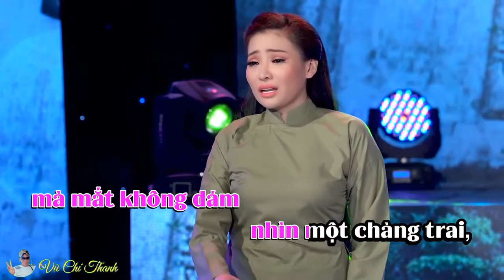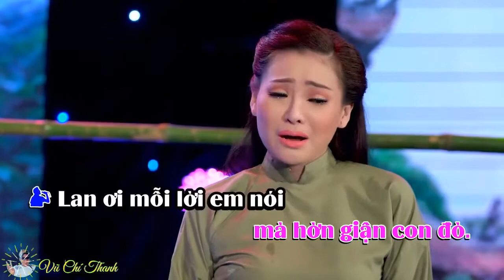Trích Đoạn : CHUYỆN TÌNH LAN VÀ ĐIỆP I SG : LOAN THẢO I TB : VŨ CHÍ THANH - NHÃ THY #93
Trích Đoạn : CHUYỆN TÌNH LAN VÀ ĐIỆP I SG : LOAN THẢO I TB : VŨ CHÍ THANH - NHÃ THY I BEAD KARAOKE KÉP XÀM
Nếu VIDEO có vấn đề về BẢN QUYỀN  mọi quyền lợi thương mại thuộc về quý vị. Xin cáo lỗi và chân thành cám ơn.
Chào mừng Bạn đến thăm kênh Vũ Chí Thanh. Chúc Bạn có những phút giây thư giản thú vị. Chúc Bạn may mắn và hạnh phúc.